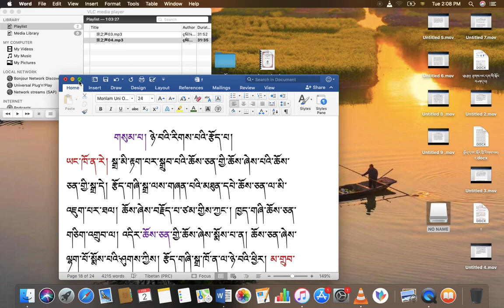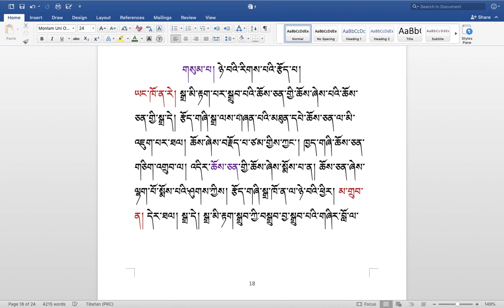རིགས་ལམ་སློབ་ཁྲིད། 282 ཕྱོགས་སྒྲའི་ཉེ་བའི་རིགས་པའི་རྩོད་པ། ( ༦༥ ) DIALECTIC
རིགས་ལམ་སློབ་ཁྲིད། 282
ཕྱོགས་སྒྲའི་ཉེ་བའི་རིགས་པའི་རྩོད་པ། ( ༦༥ )
DIALECTIC